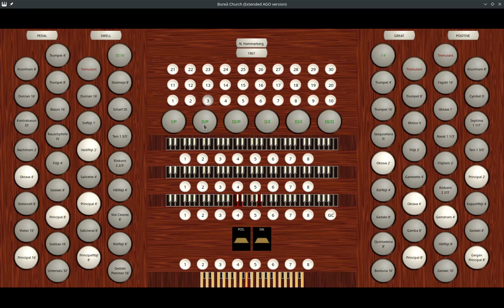New Apostolic Church Hymnal: Hymn #9 - God Is in Our Presence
Hymnal: New Apostolic Church Hymnal
Hymn #9: God Is in Our Presence
Tune Name: ARNSBERG
Composer: Joachim Neander (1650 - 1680)

Organ Software: GrandOrgue
Sampleset: Bureå Church (Extended) by Lars Palo

This video was recorded using vokoscreenNG on Kubuntu 22.10.

Check us out on Facebook! Please join the Hymnally Yours Facebook Group, participate in the group discussion and make this channel shine!